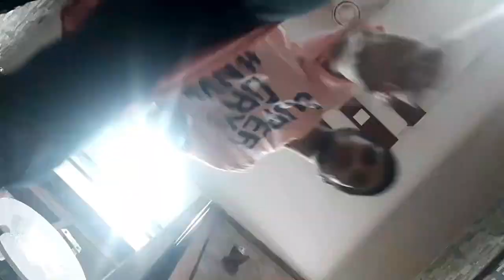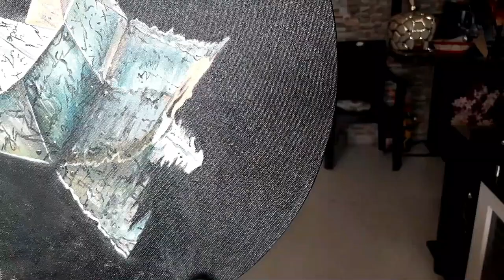oil painting process-- WAY BACK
for this painting i was inspired by lena danya
her studies and painting about water reflection and distortion inspired me.

i named this painting as way back because i meant to draw the painting in a way that it tells a story of its own